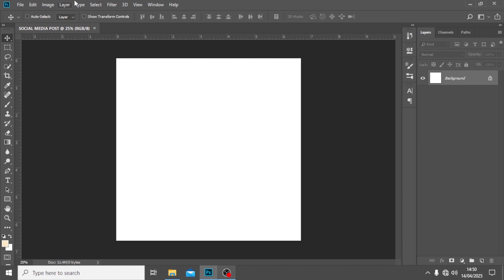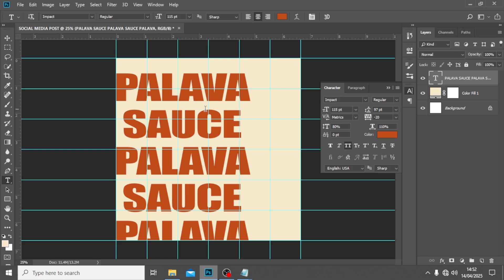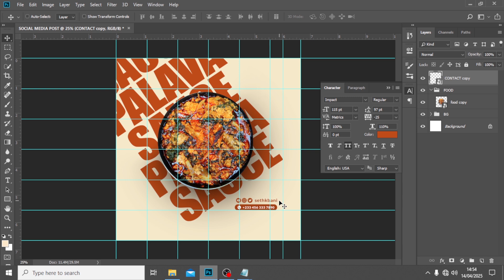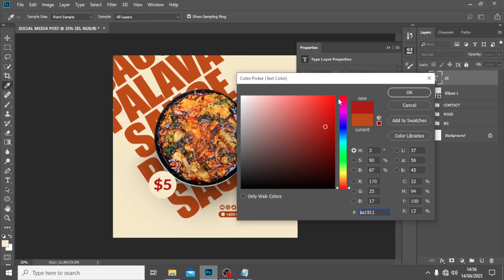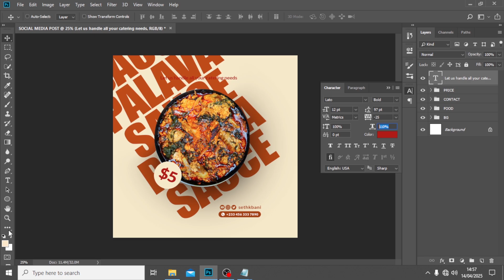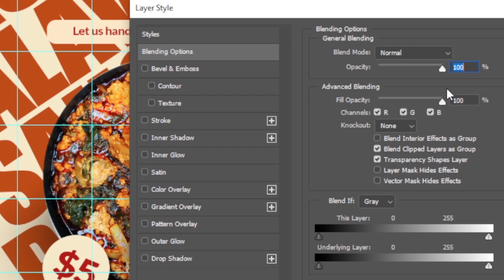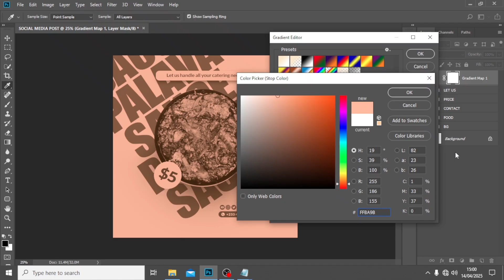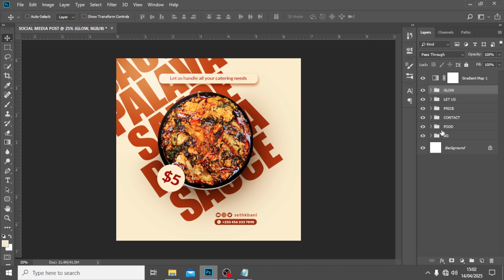Creative SOCIAL MEDIA POST Design (Food) | Photoshop Tutorial For Beginners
🔥 Learn how to design a **Creative Food Social Media Post** in Photoshop! 🍔🎨 Perfect for food brands, restaurants, or anyone wanting scroll-stopping content. Step-by-step and beginner-friendly! 🚀📱